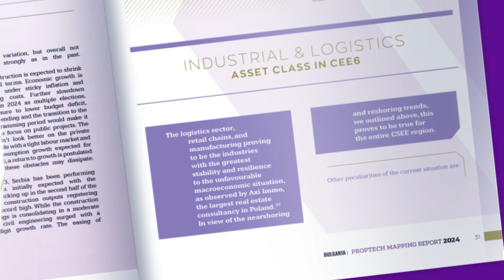2024 BULGARIA & CSEE: PROPTECH MAPPING REPORT | 6th annual edition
2024 EUROPEAN PropTech Report: 35 Countries in Numbers, 3rd annual edition, records on 3 more European countries, as some of our 50+ sources recount all three of them already have one PropTech solution registered and operating. The three new entries are: Belarus, Bosnia & Herzegovina, Malta.
Furthermore, 2024 edition of the EUROPEAN PropTech Report: 35 Countries in Numbers is based on the largest existing database of European-origin PropTechs which has been built and owned by PropTech Bulgaria.
This current edition - the 2024 one, our database includes 94.84% of all European-origin PropTechs, or ca. 5,000 companies.